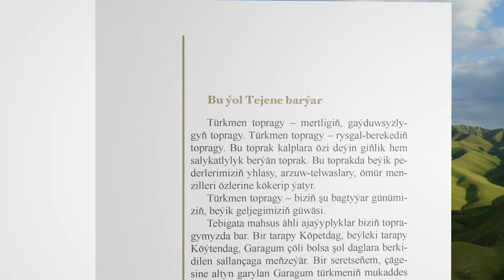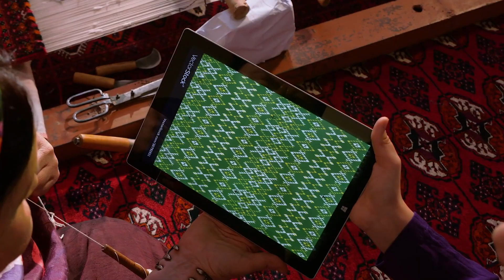Ролик с учачтием Дж.Худайбердыевой к открытию текстильного комплекса в этр.Бабадайхан Ахалского вел.